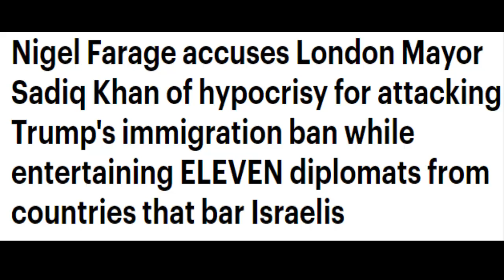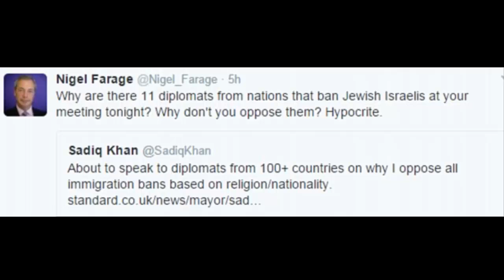Nigel Farage has accused Sadiq Khan of hypocrisy after the Mayor of London immigration bans onIsrael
Nigel Farage has accused Sadiq Khan of hypocrisy after the Mayor of London invited ambassadors from countries which impose immigration bans on Israelis to City Hall.
At the meeting the Mayor slammed President Trump's 'cruel, prejudiced and counterproductive' policy of banning immigrants from seven predominantly Muslim countries.
But representatives from Bangladesh, Brunei, Iran, Iraq, Kuwait, Lebanon, Libya, Pakistan, Sudan, United Arab Emirates and Yemen - which do not allow entry to Israelis - were all welcomed at the reception last night.
Former UKIP leader Mr Farage branded Mr Khan a hypocrite on Twitter and asked why he 'did not oppose' those bans.
His view was supported by Tory MP and former justice secretary Michael Gove, who re-tweeted him.

for more news  Don't forget our channel
News Mart